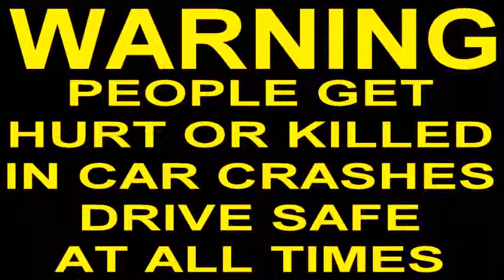CAR CRASH COMPILATION (203)